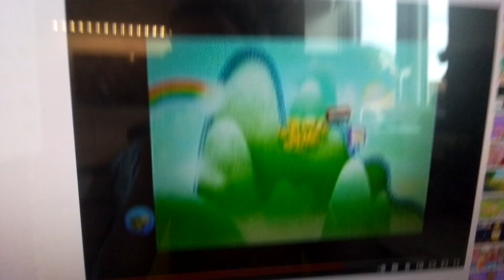1 April 2023